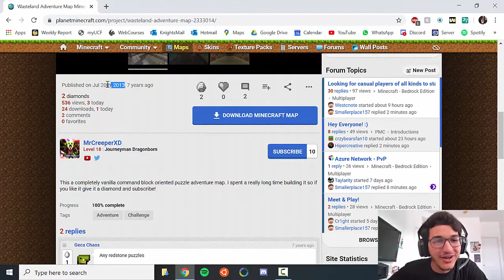Wasteland Adventure Map (1.6.2 !!)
It's cha boi FrenchOnionSoupGaming here back with another Minecraft video
Music Used In This Video:
 • Intro: Electric Joy Ride -- Origin
 • Outro: Tobu -- Life

All rights for any songs used in this video belong to their owners respectively.
Questions, Feedback, Concerns?
I read and reply to every single comment. Enjoy!